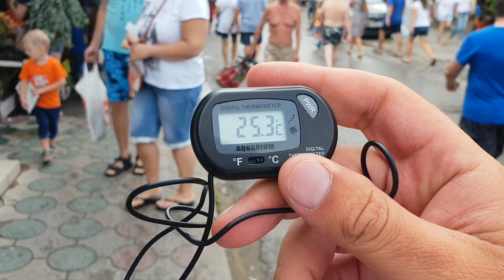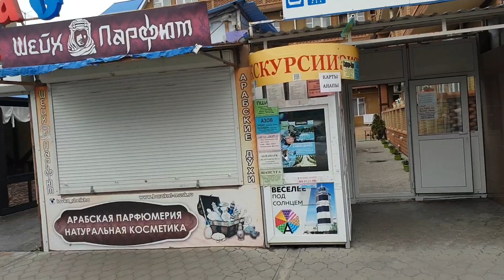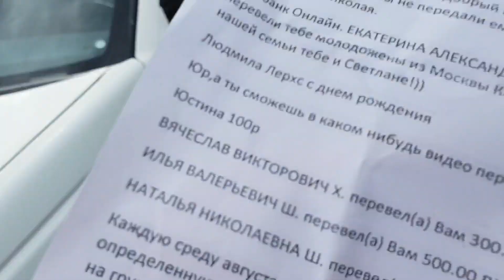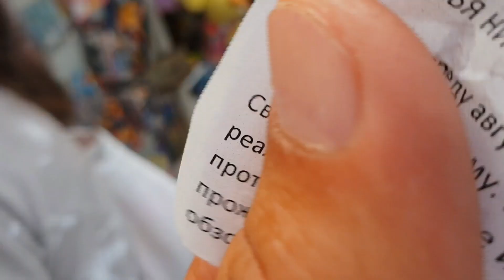Анапа. Погода. 7.09.2018 ДЖЕМЕТЕ ТОНЕТ - Первый проезд